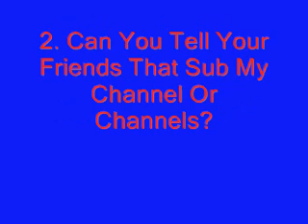Questions And Shout Outs